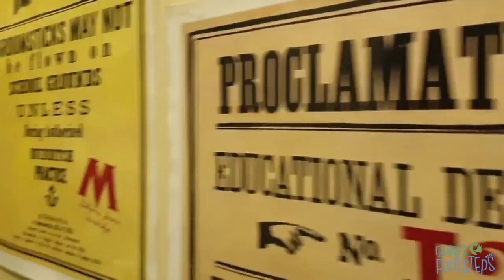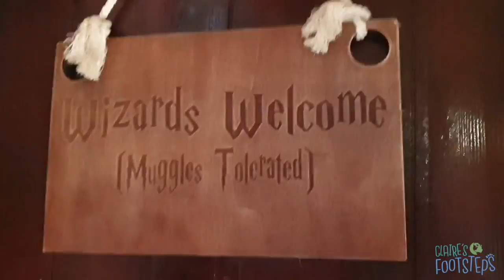The best things to do in Tashkent: Uzbekistan's fascinating capital!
This video features all of the best things to do in Tashkent, like visiting its Kukeldash Madrasah, the Chorsu Market, and the architecture of the famous Hotel Uzbekistan. Check it out!

I'm overlanding from Bali to London!